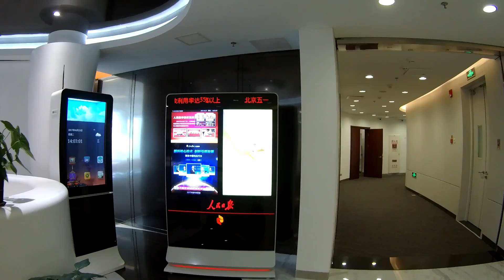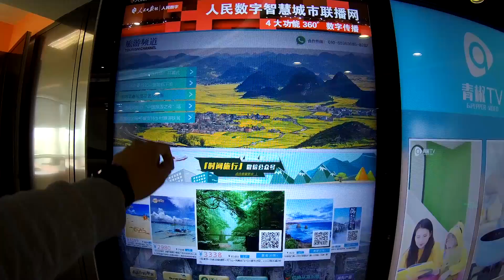HawKeye Firefly 8S 4k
DescriptionProduct DiscussionShipping & PaymentWholesale Inquiry
Description:
The action camera HawKeye Firefly 8S offers six-axis gyro video stabilization that can produce very stable video image without losing any view angle. With the 170 degree lens, the sports camera can retains more realistic scene and captures more immersive and wide-angle videos and photos. The equipped processor will provide you with real 4K videos and pictures. What is more, the sports camera supports Bluetooth remote control and external microphone, thus, you can capture photos and videos more easily and clearly.

Main Features:
170 degree FOV
Equipped with Ambarella A12S75 chip, presents high quality videos ( 4K / 30fps, 1080P / 120fps, 1080P / 60fps Super-view, 720P / 120fps )
Top-level IMX117 image sensor, producing very good wide dynamic range imaging effect
Low illumination performance, present good video quality and vivid color even in low light environment
Support Bluetooth remote controller ( not included )
Support external microphone ( not included )
Two different versions with different lenses available: a 170 degree FOV model and a non-distortion version with 90 degree lens